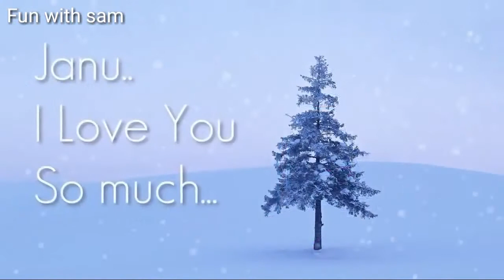Miss u 🙇 // I love you what's app status song // Fun with sam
Fun with sam chanel
love song
romantic song
what's app status song
couple song
hot song
new song for what's app states
latest song for what's app
latest song for what's app status
hindi song
punjabi song
Bollywood song

Heart very sad scene
| I Hate U |
Status song,
 love sad song whatsapp videos,
 friendship song for whatsapp,
Friendship status,
30 sec whatsapp videos,
30 sec whatsapp status,
30 sec animation videos,
Whatsapp status,
 Hindi song whatsapp status,
Status,
Whatsapp new status 2017,
2017 whatsapp status,
Whatsapp videos,
 Love conversation special 30 seconds Whatsapp status video song 2017 Real meaning of Love WhatsApp status
 heart touching special
sad emotional dialogue vedio song
status of the whatsapp
whatsapp status video whatsapp
sad status video status of the whatsapp, whatsapp status video,
whatsapp status, whatsapp video,
whatsapp song,
whatsapp latest status video,
whatsapp song,
whatsup,
whatsapp dp,
love status,
sad status, old status,
emotional status,
 romantic status,